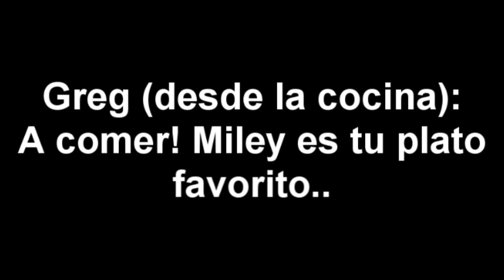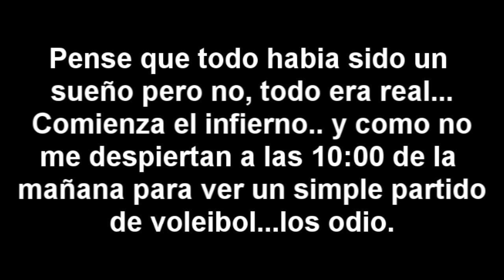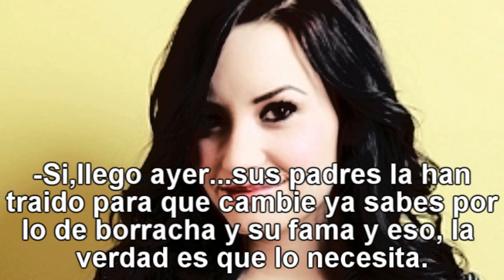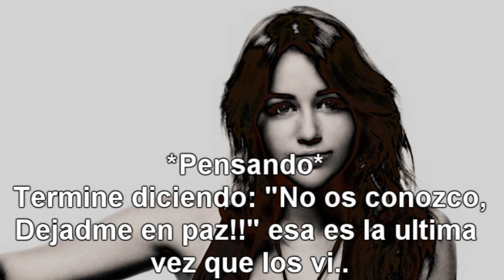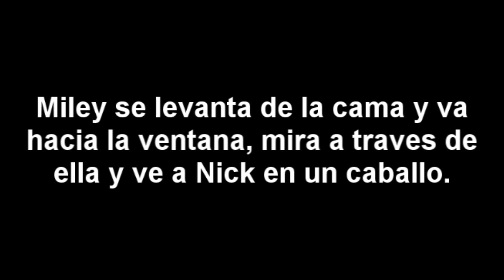You Fill My Heart Parte 1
Holaa!!! Hemos tardado mucho porqe
el instituto y el cole..puff pero
ya esta aqui la primera parte
wenoo hay un fallito que se nos olvido
poner el texto pero lo hemos puesto
con un bocadillo :)
Contestad a las preguntas:
1-Os gusta la historia??
2-Os gusta la 1º parte??
3-Creeis que Miley cambiara??

Bye :)
LSCP